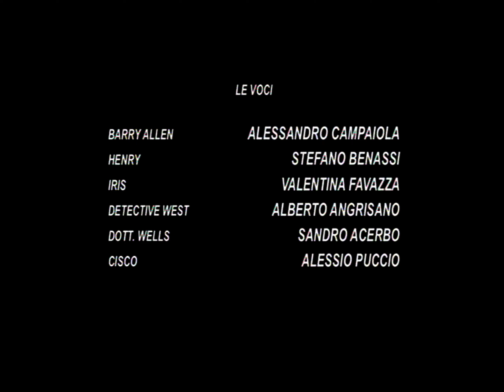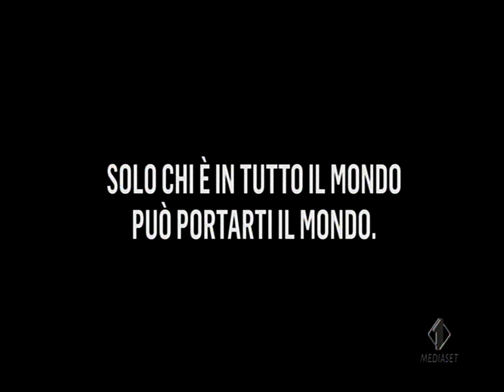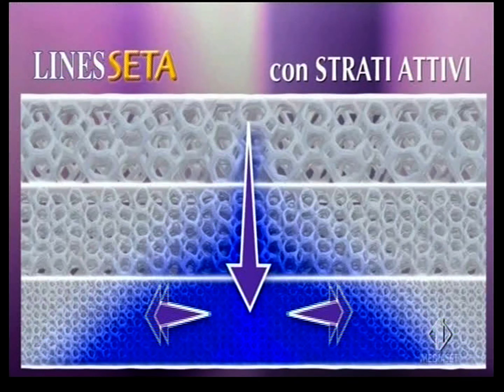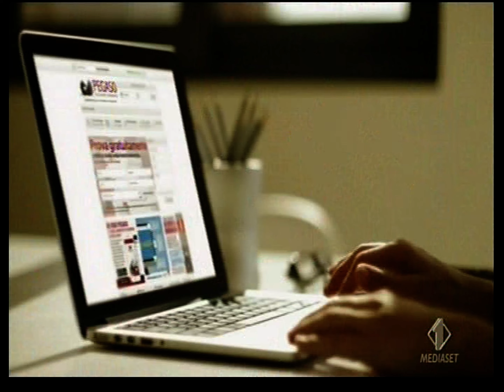Sequenza Spot Italia 1 - 23 Giugno 2015 3/5 (Incompleta)